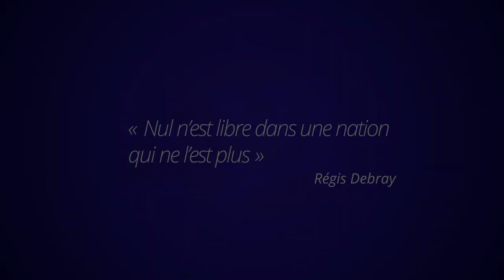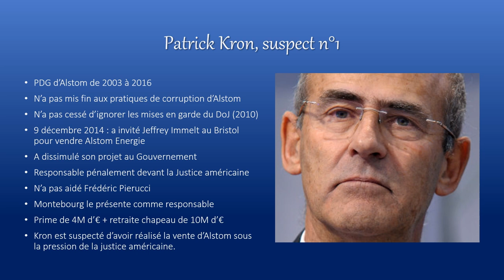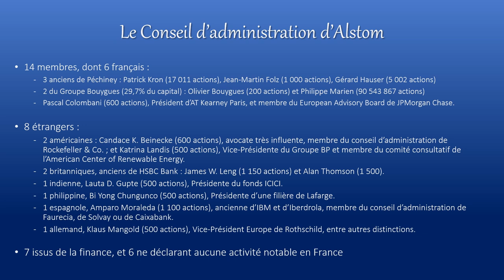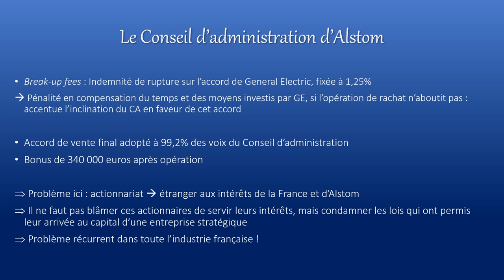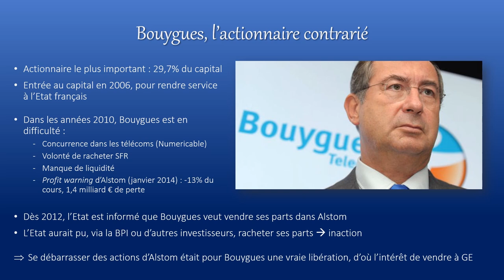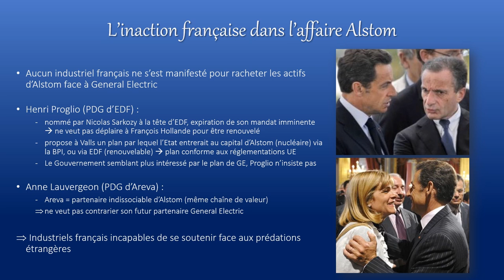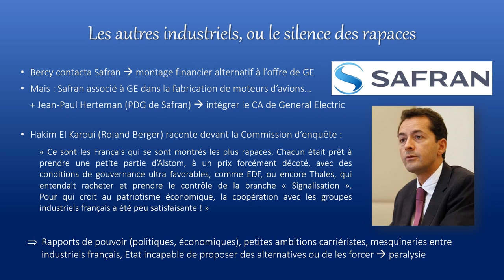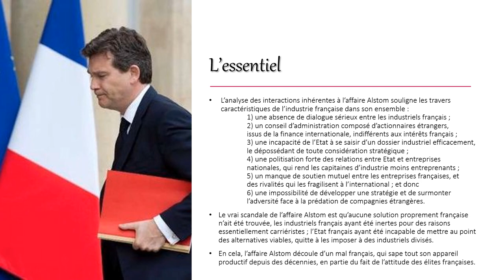7 - Les industriels dans le cas Alstom - Les élites françaises dans l'affaire Alstom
[ 📌 : Le Cercle Jean Mermoz s'est doté d'un site internet ! Vous pouvez retrouver nos entretiens écrits, nos articles et nos notes de lectures

Partie 4 : Les élites françaises dans l'affaire Alstom
Chapitre 7 : Les industriels dans le cas Alstom

« Pourquoi aucun industriel français n'a racheté les activités stratégiques d'Alstom au moment de l'affaire ? » Pour répondre à cette question, revenons sur les mesquineries, les intrigues et les conflits d'intérêts que nos industriels français ont rencontré au moment des faits, et essayons de comprendre comment, et pourquoi, des actifs essentiels à notre souveraineté nationale peuvent tomber dans les mains de compagnies étrangères…

Chapitres :
00:00:00 - 00:00:16 Introduction
00:00:16 - 00:00:24 Partie IV. Les élites françaises dans l'affaire Alstom
00:00:24 - 00:00:41 Chapitre 7. Les industriels dans le cas Alstom
00:00:41 - 00:00:51 I. Alstom, entreprise divisée contre elle-même
00:00:51 - 00:03:38 Patrick Kron, suspect n°1
00:03:38 - 00:06:59 La version de Patrick Kron
00:06:59 - 00:09:49 Le Conseil d’administration d’Alstom
00:09:49 - 00:13:10 Le Conseil d’administration d’Alstom
00:13:10 - 00:16:10 Bouygues, l’actionnaire contrarié
00:16:10 - 00:16:27 II. L’industrie française divisée contre elle-même
00:16:27 - 00:19:16 Alstom et ses clients, un combat de coqs
00:19:16 - 00:21:41 L’inaction française dans l’affaire Alstom
00:21:41 - 00:24:07 Les autres industriels, ou le silence des rapaces
00:24:07 - 00:27:24 L’alternative Siemens
00:27:24 - 00:27:34 Conclusion du Chapitre 7
00:27:34 - 00:28:56 L’essentiel
00:28:56 - 00:29:21 Sources du Chapitre 7
00:29:21

📒 SOURCES

➡️ QUATREPOINT Jean-Michel, Alstom, Scandale d’Etat. Dernière liquidation de l’industrie française. Fayard, 2015, 207 pages.
➡️ Auditions de Patrick Kron, Arnaud Montebourg, Hakim El Karoui, Martin Bouygues, David Azéma, « Commission d’enquête chargée d’examiner les décisions de l’État en matière de politique industrielle, au regard des fusions d’entreprises intervenues récemment, notamment dans les cas d’Alstom, d’Alcatel et de STX, ainsi que les moyens susceptibles de protéger nos fleurons industriels nationaux dans un contexte commercial mondialisé », Compte rendu n°8, Paris : Assemblée nationale
➡️ « Composition du Conseil d'administration », alstom.com, 19 Décembre 2014.
➡️ Véronique GUILLERMARD, « Safran cherche son futur PDG », Le Figaro, 2014. Mis en ligne le 20 septembre 2014

⭐ CRÉDITS

✏️ Présentation de la conférence : Guillaume de Murcie
🎥 Montage & Animations : JJ Ruisseau